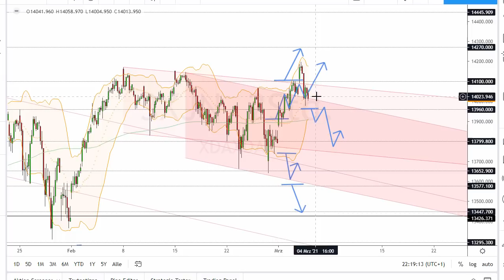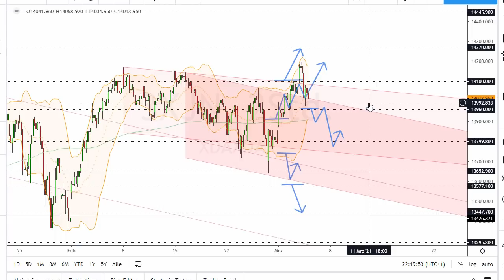Dax Analyse 04.03.2021